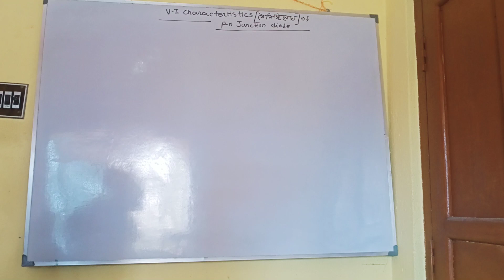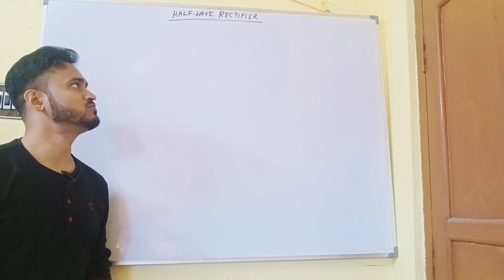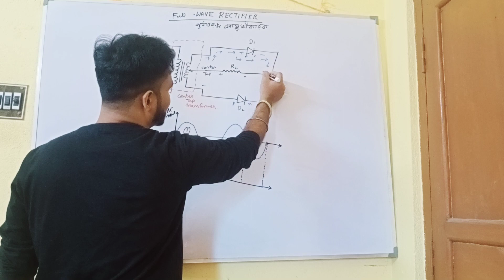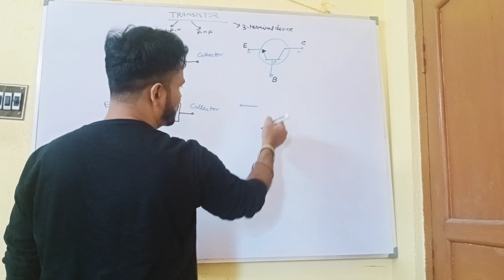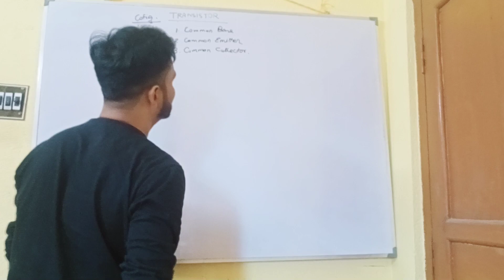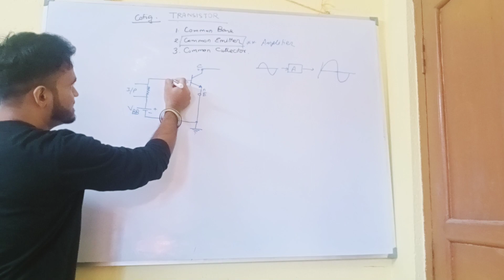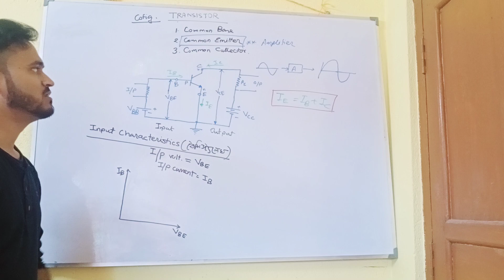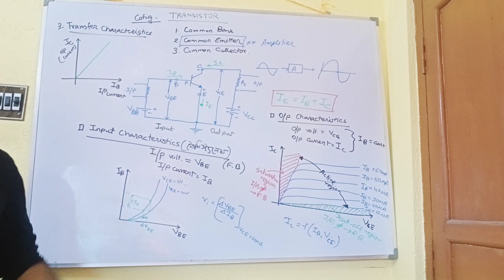অর্ধপরিবাহী এবং ইলেকট্রনিক্স (2) || Electronics (Part 2) || HS 2023 || Class 12 Physics